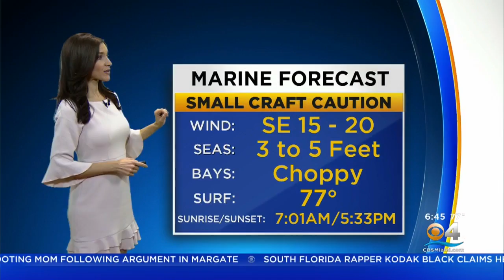CBSMiami.com Weather @ Your Desk 12-17-19 AM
Partly sunny, with a high near 85. Southeast wind 6 to 14 mph.